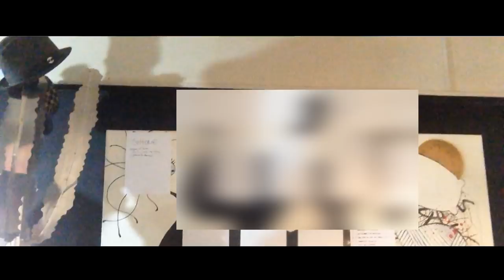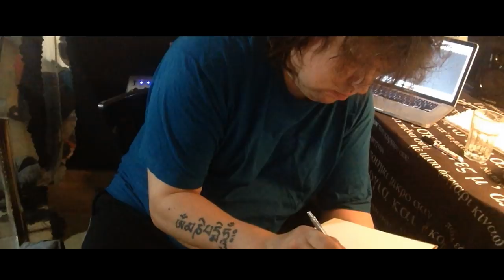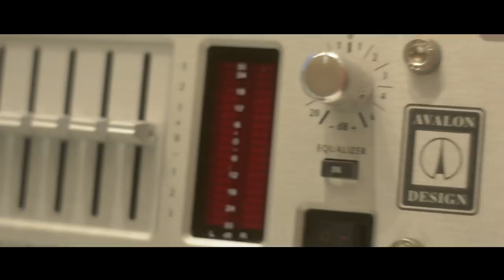AvalonBlog I : Composing the Songs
The process of travelling to Athens Greece to compose the songs for the second Avalon album and continuing it in Finland